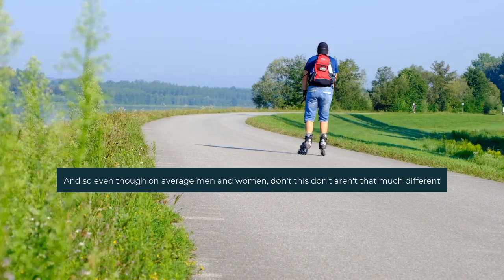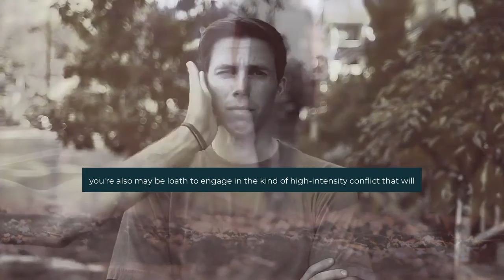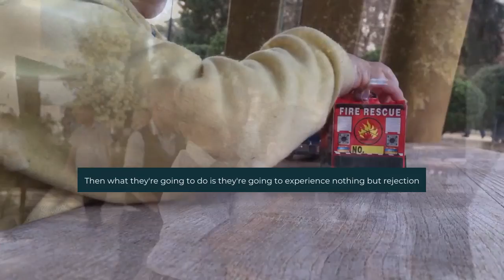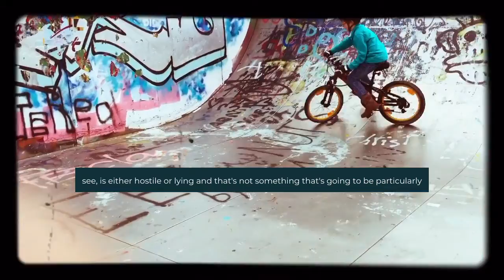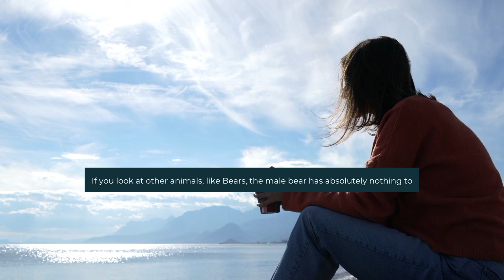Reasons Why Nice Guys Finish Last - Jordan Peterson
1)This video has no negative impact on the original works (It would actually be positive for them)
2)This video is also for teaching purposes.
3)It is not transformative in nature.
4)I only used bits and pieces of videos to get the point across where necessary.